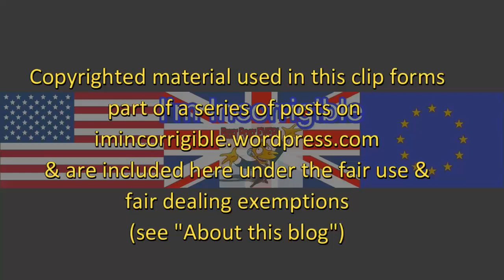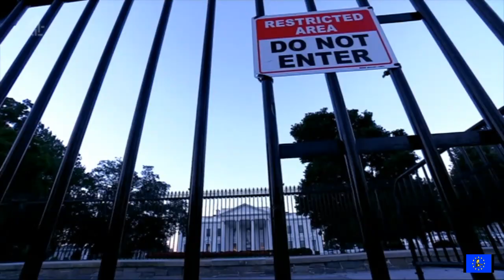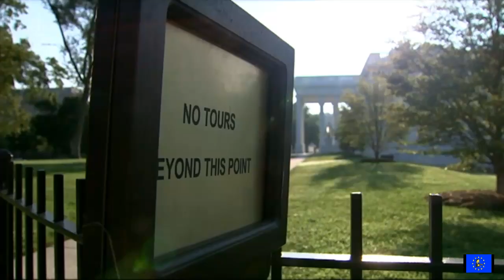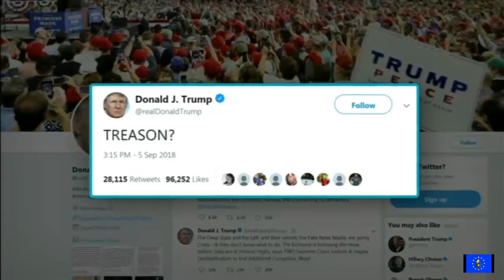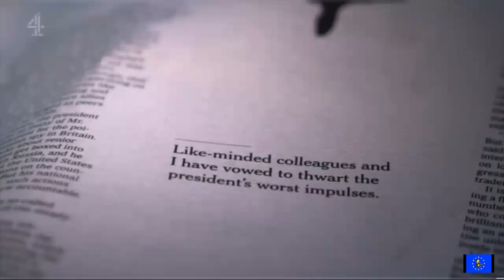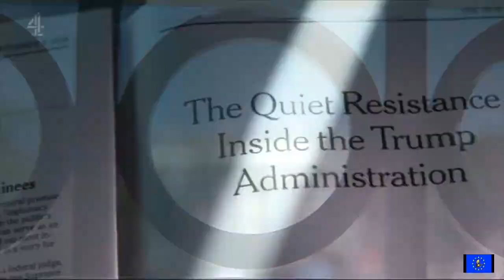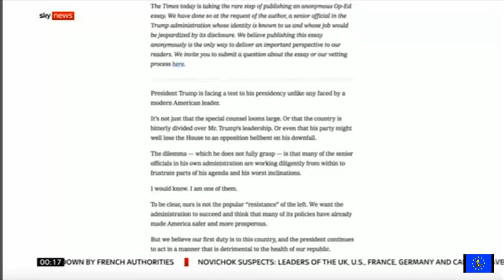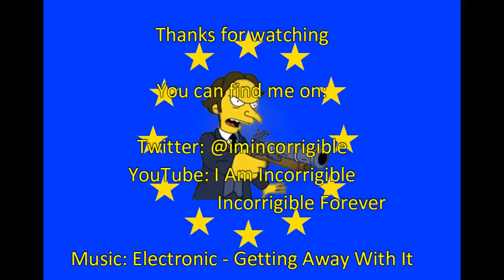Donald Trump's "crazy town" chaos exposed in devastating week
Channel 4 News, BBC News at Six, ITV News & Sky News 4-67 September 2018